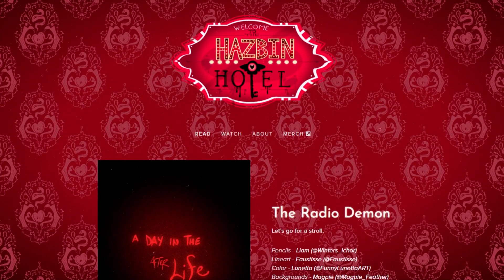🔴Porque ALASTOR ayuda a CHARLIE? 🤨 (TEORIA)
🔴 HAZBIN HOTEL es un prometedor proyecto que solo conforma un Piloto y 2 comics. Y aun así, tiene algunos secretos que AQUÍ te CONTARÉ 👀

✅ Recuerda APOYAR el video dejando tu LIKE y COMPARTIENDO con TODOS tus amigos!! 🥺

⏱ TIKTOK de TEORIAS 👉🏻 @sergiioks
⏱ TIKTOK de JUEGOS 👉🏻 @sergiioksclips
💚 Si llegaste hasta aca, FELICITACIONES, eres de ese 1% que lee las descripciones completas 🥺 MUCHAS GRACIAS por tu apoyo, TQM!!! Deja un comentario con un 🧐 para animarme el día y saber que eres de ese 1% 💚